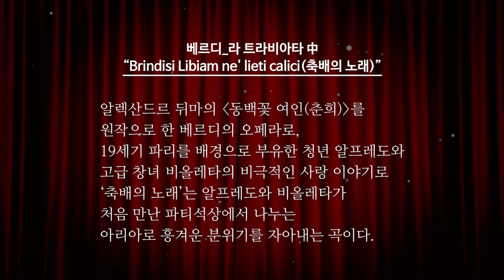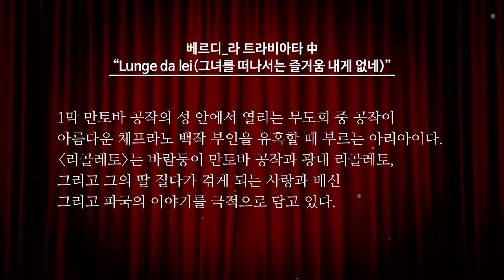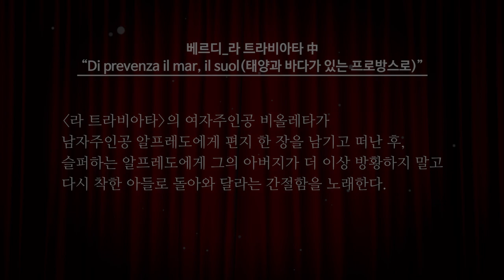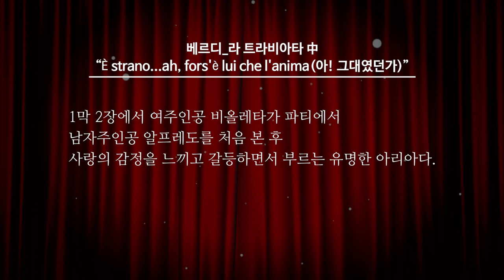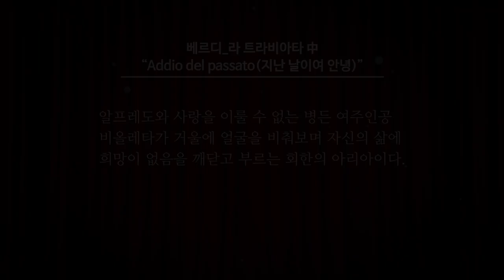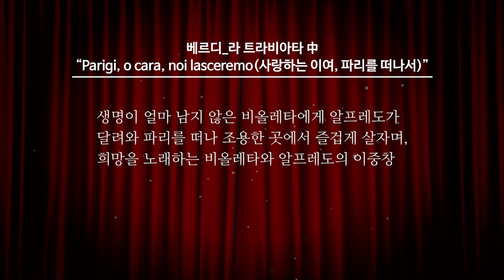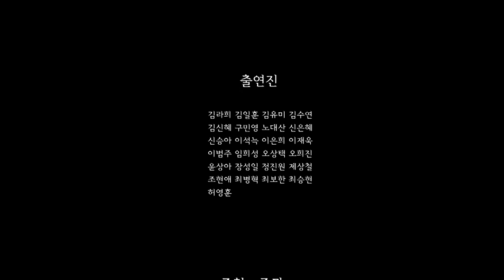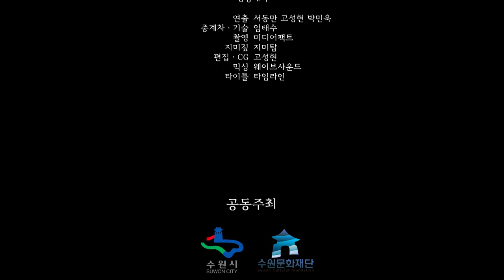수원시민을 위한 특별한 선물 - 베르디 '라 트라비아타'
03:47 해설 오류 수정
[라 트라비아타]의 남자 주인공 알프레도가 비올레타와 함께 살게 된 자신의 행복한 상황을 노래하는 곡이다.

한국인이 가장 사랑하는 이탈리아 오페라 속 대표 아리아와 중창을 담은 오페라 하이라이트 갈라콘서트 〈오페라 살롱Ⅰ〉 국립오페라단의 제작 노하우와 수원SK아트리움의 무대기술, 국내 정상급 성악가들의 혼신을 다한 연주가 담긴 고품격 영상 콘텐츠를 여러분에게 소개합니다.

지휘: 장윤성
연출: 김동일
출연진: 김라희, 김일훈, 김유미, 김수연, 김신혜, 구민영, 노대산, 신은혜, 신승아, 이석늑, 이은희, 이재욱, 이범주, 임희성, 오상택, 오희진, 윤상아, 장성일, 정진원, 제상철, 조현애, 최병혁, 최보한, 최승현, 허영훈
공동제작: (재)국립오페라단, 수원SK아트리움
공동주최: (재)국립오페라단, 수원시, 수원문화재단, 수원SK아트리움